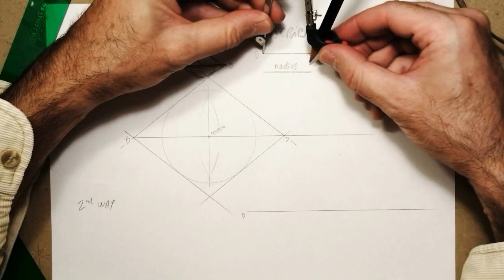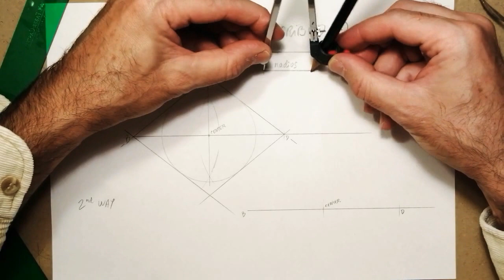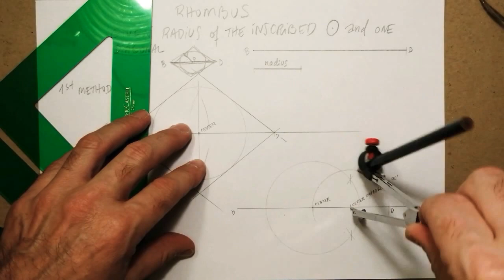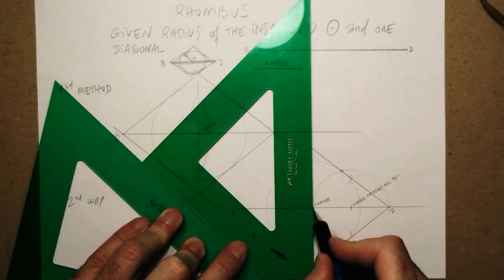Quadrilaterals parallelogram rhombus 2/cuadriláteros paralelogramos rombo 2